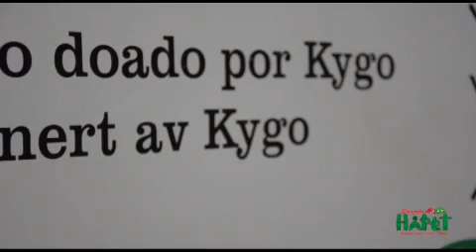Projeto Hapet - institucional